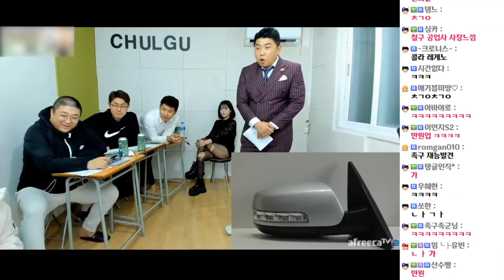잊혀졌던 레전드 개그맨 등장!! 레게노 (20.11.06-2)